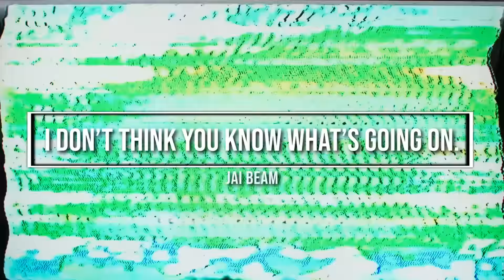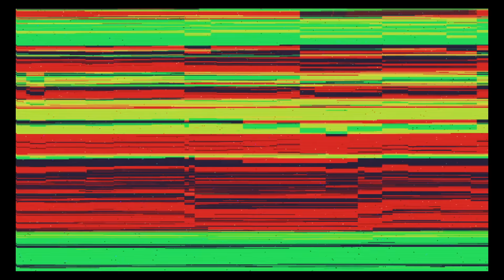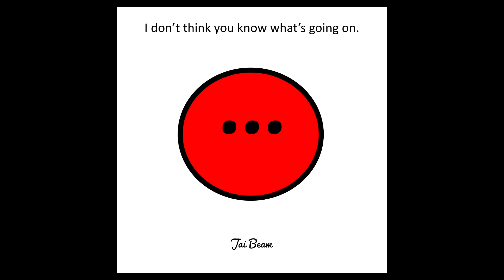"I don't think you know what's going on" by Jai Beam out Labor Day 9/4/2023!